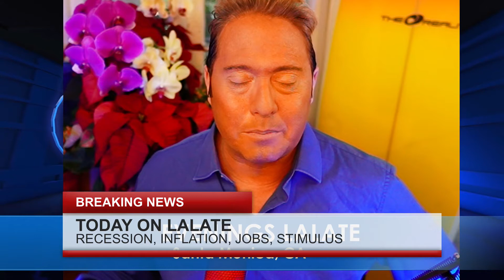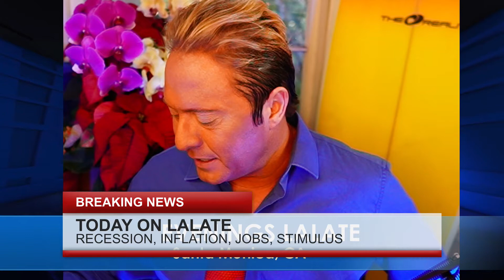STIMULUS Checks for CHRISTMAS: new STIMULUS CHECKS coming to you! ARRIVAL DATES 🌅 SUNSET LALATE 🌅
Enjoy watching this video from LALATE entitled STIMULUS Checks for CHRISTMAS: new STIMULUS CHECKS coming to you! ARRIVAL DATES 🌅 SUNSET LALATE 🌅

0:00    Intro:  Stimulus Check

1:00 STIMULUS CHECK UPDATE
2:00 SECOND STIMULUS CHECK
3:00 THIRD STIMULUS CHECK
4:00 FOURTH STIMULUS CHECK
5:00 FIFTH STIMULUS CHECK